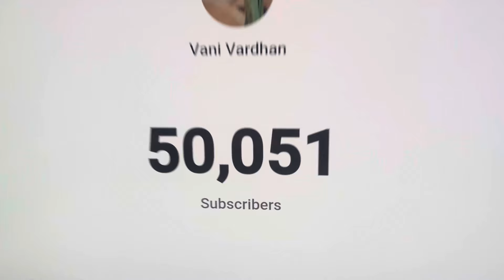ఆయిల్ పట్టకుండా పూరీలు | కూరకాయలు లేనప్పుడు సింపుల్ రెసీపీ | హ్యాపీ 50k ఫ్యామిలీ | A day in my life